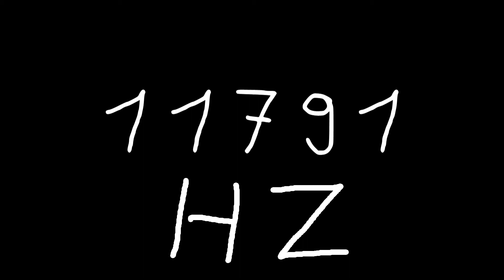11791 hz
Just sound.

chords
sounds
noise
tone
noises
tones
audio
wave
waves
sin
sine
sinus
sinoid
heart
heartbeat
resonancy